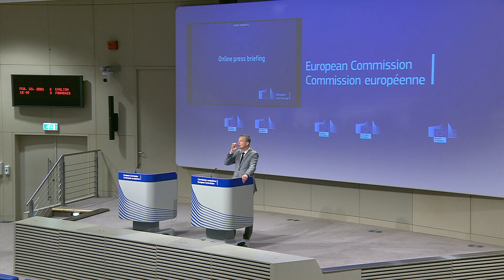WHO agrees to Compensation Plan for COVAX Vaccines side effects but gives vaccine supply warning!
The compensation plan will cover for "rare but serious adverse events" of any of these vaccines until June 30, 2022. According to the WHO, "this is the first and only global vaccine injury compensation mechanism."

The World Health Organization (WHO) announced on Monday the no-fault compensation plan for people in 92 low and middle-income countries that might report serious side effects of a COVID-19 vaccine to acquire via the COVAX facility.

"By providing a no-fault lump-sum compensation in full and final settlement of any claims, the COVAX program aims to significantly reduce the need for recourse to the law courts, a potentially lengthy and costly process,"  the  WHO explained in a statement.

The COVAX no-fault compensation program will be available from March 31 through the According to the CEO of the GAVI vaccine alliance Dr. Seth Berkley, "the No-Fault Compensation fund is a massive boost for COVAX’s goal of equitable global access to vaccines: by providing a robust, transparent, and independent mechanism to settle serious adverse events, it helps those in countries who might have such effects, manufacturers to roll out vaccines to countries faster, and is a key benefit for lower-income governments procuring vaccines through the Gavi COVAX AMC."

The World Health Organization warns that vaccines will be “a limited resource” until the end of the year.
At a briefing from its headquarters in Geneva, Switzerland, WHO Director-General Tedros Adhanom Ghebreyesus also urged high-income countries to step up and donate vaccines to less-wealthy nations.

He said, “Even if we have the funds, we can only deliver vaccines to poorer countries if high-income countries cooperate in respecting the deals COVAX has done and the new deals it is doing. This is not a matter of charity; it is a matter of epidemiology.”

WHO helps run the so-called “COVAX Facility” that aims to provide equitable global access to COVID-19 vaccines.

America’s Dr. Anthony Fauci joined the WHO briefing Monday, urging countries to develop their own vaccine production facilities to reduce the need for donated doses.

Fauci said, “For the future as well as in the intermediate time, to have countries, like South Africa and other southern Africa countries, to have the capability to make their own vaccines, so that they would be independent of having to rely on the donation of vaccines from other countries. And I think it goes not only for South Africa, but so many other countries that had given the resources and the capabilities would really be quite capable of making vaccine to take care of their own population.”

The WHO also urged countries to stop making their own deals with vaccine manufacturers that “reduce the number of doses COVAX can buy.”

Pfizer accused of ‘bullying’ Latin American countries during vaccine negotiations.

Government officials from Argentina and another Latin American country, which has signed a confidentiality agreement with Pfizer and so cannot be named, told the Bureau that Pfizer demanded additional indemnity against civil lawsuits citizens might file in relation to Pfizer’s Covid-19 vaccine.

Pfizer reportedly asked governments in Argentina and Brazil to put up sovereign assets, including military bases and federal bank reserves, as collateral for potential future legal costs.

Although most countries have offered indemnity to vaccine manufacturers in the pandemic, these Latin American government officials felt Pfizer’s demands went beyond those of other companies or the COVAX facility.

According to government officials in Argentina and the unnamed country, Pfizer asked for liability protection not only against civil claims from citizens who suffer serious adverse events after being vaccinated, but also for cases brought due to Pfizer’s own negligence, fraud or malice. Documents from Brazil’s Ministry of Health suggest that Pfizer made similar demands of the Brazilian government.